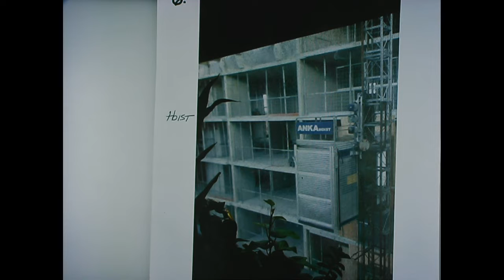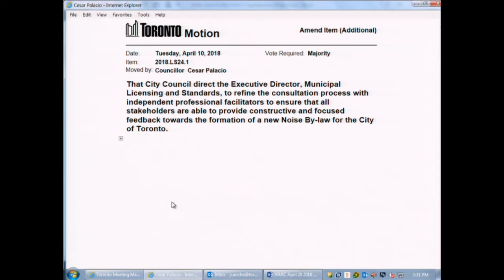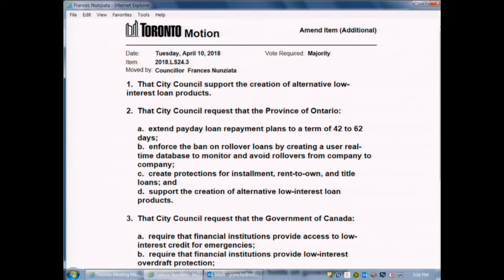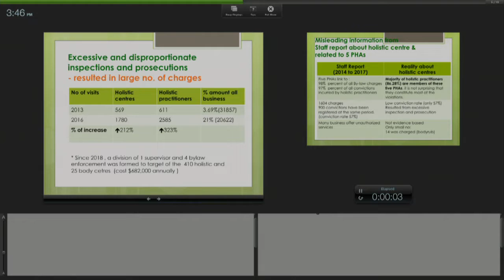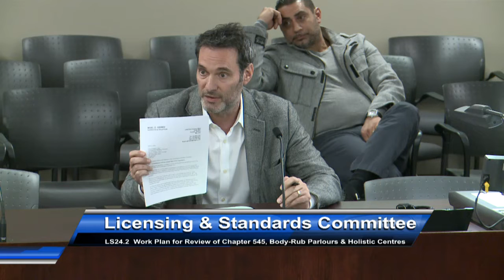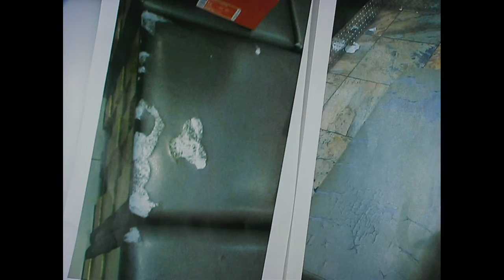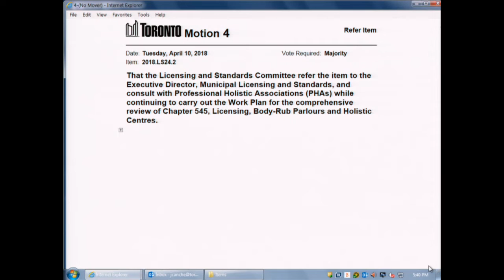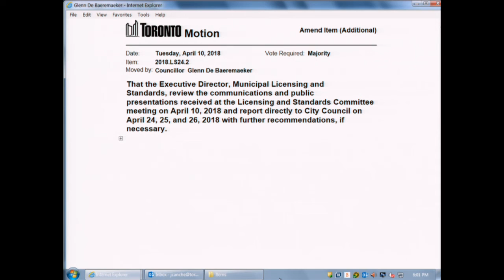Licensing and Standards Committee - April 10, 2018 - Part 2 of 2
Licensing and Standards Committee, meeting 24, April 10, 2018 - Part 2 of 2
Agenda and background materials:

Meeting Navigation:
0:09:58 - Meeting resume